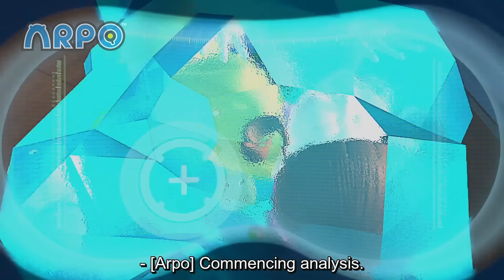Running on Empty!! | ARPO The Robot Classics | Full Episode | Baby Compilation | Funny Kids Cartoons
Arpo is almost out of power, but Joey accidentally causes a short circuit! Watch to see what happens

00:00 Running on Empty
11:00 Runaway Robot
22:04 Rise of the Machine
32:29 Squirrel Madness
42:50 Flower Power
53:23 Washing Machine
1:04:17 Of Course You Realize
1:14:43 Camera Shy
1:25:11 At the Zoo
1:36:47 Master Of Household-Fu
1:47:05 Jumping Hiccup
1:57:27 Baby Naptime